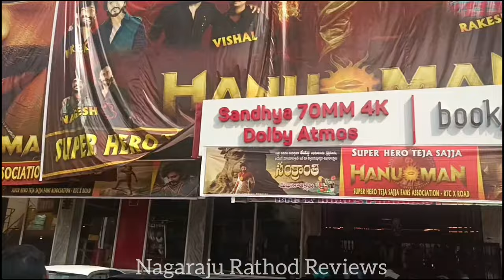Hanuman Public Talk | Teja Sajja Reacted On Fans Reaction | Hanuman Hit Talk | Hanuman Review Talk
Hanuman movie public Talk
Hanuman public Reaction
Hanuman Movie genuine review
Hanuman Movie genuine Talk
Hanuman Movie Hit Talk
hit kottina Teja sajja
Hanuman movie hero Teja sajja visuals at sandhya 70mm theater hanumanmovie tejasajja hanumanreview hanumanpublictalk Hanuman first public talk
Hanuman Genuine Talk
Hanuman Premiere Show public Reaction
Hanuman Premiere Genuine Review
Hanuman Premiere Show Teja Sajja Review
Hanuman Movie 250 crores collection
Hanuman Movie collections 250 crores